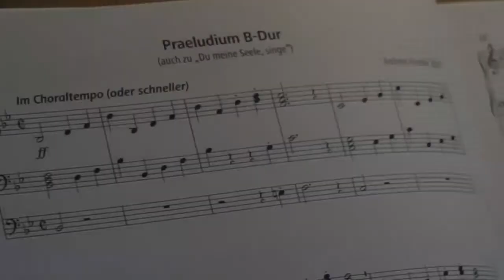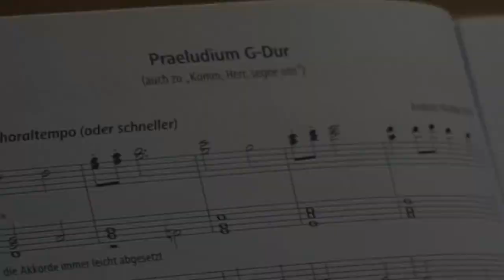Gottesdienst (aufgezeichnet am 30.01) Wehrshausen 27.02.2022